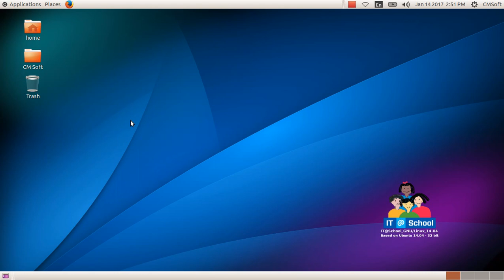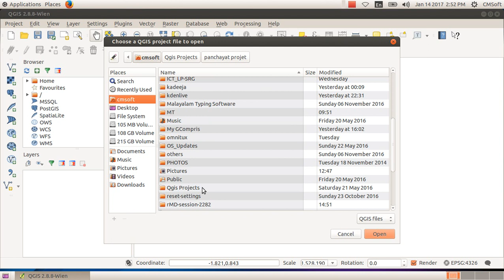ICT Tutorials Std 10 Chapter 6 Quantum GIS 5